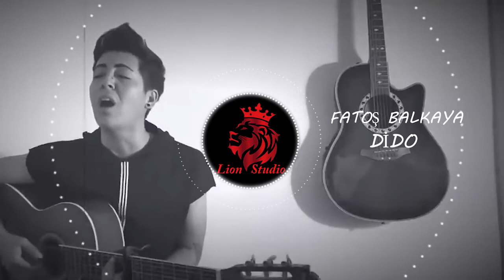DİDO - FATOŞ BALKAYA